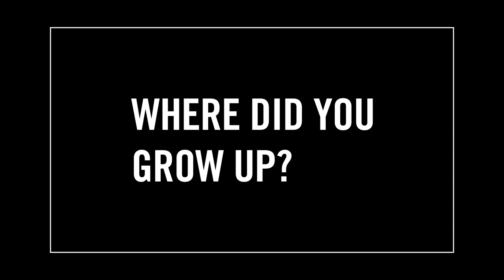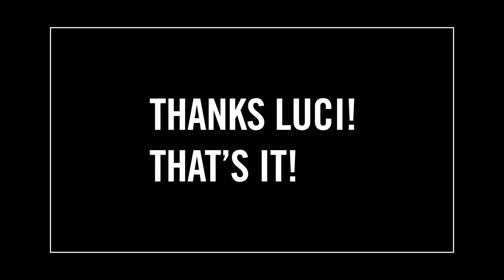10(ish) Questions with Luci Christian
Ever wondered some things about VA Luci Christian? Aka the one and only goddess. Hestia! We asked her some interesting questions about voice acting and we definitely got some interesting answers!

Don't forget to check out some of the anime she's in on HIDIVE!